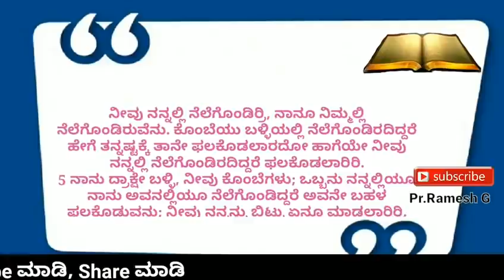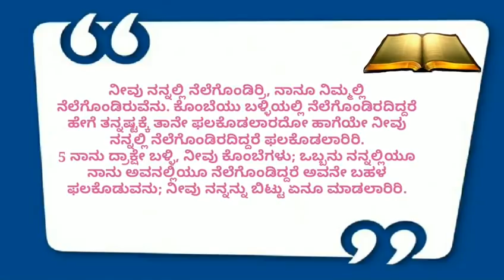ಫಲಭರಿತರಾಗಿ ಜೀವಿಸಲು ಏನು ಮಾಡಬೇಕು||ಯೇಸುವು ದ್ರಾಕ್ಷಿ ಬಳ್ಳಿ ನಾವು ಕೊಂಬೆಗಳು||GrapeYard||Kannada||Pr.RameshaG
ಫಲಭರಿತರಾಗಿ ಜೀವಿಸಲು ಏನು ಮಾಡಬೇಕು||ಯೇಸುವು ದ್ರಾಕ್ಷಿ ಬಳ್ಳಿ ನಾವು ಕೊಂಬೆಗಳು||GrapeYard||Kannada||Pr.RameshaG Copyright Disclaimer under section 107 of the Copyright Act 1976, allowance is made for “fair use” for purposes such as criticism, comment, news reporting, teaching, scholarship, education and research.